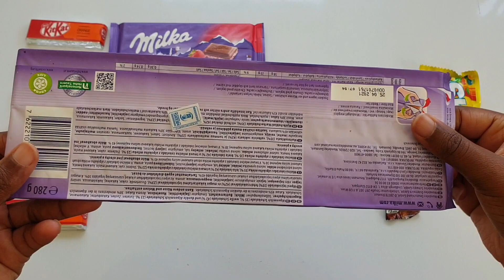🍀New lots of snacks